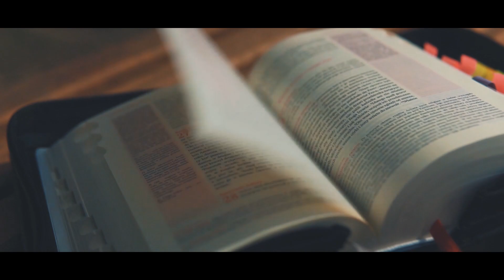cotam3minuty #108 - Czwartek XXII Tydzień Okresu Zwykłego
1. czytanie (Kol 1, 9-14)
Modlitwa Pawła o postęp duchowy Kolosan
Czytanie z Listu Świętego Pawła Apostoła do Kolosan

Bracia:

Od dnia, w którym usłyszeliśmy o was, nie przestajemy za was się modlić i prosić Boga, abyście – przez całą mądrość i duchowe zrozumienie – doszli do pełnego poznania Jego woli, by już postępować w sposób godny Pana, ku pełnemu Jego upodobaniu, wydając owoce wszelkich dobrych czynów i wzrastając przez głębsze poznanie Boga. Niech potęga Jego chwały w pełni umacnia was we wszelkiej cierpliwości i stałości.

Z radością dziękujcie Ojcu, który was uzdolnił do uczestnictwa w dziale świętych w światłości. On to uwolnił nas spod władzy ciemności i przeniósł do królestwa swego umiłowanego Syna, w którym mamy odkupienie – odpuszczenie grzechów.

Psalm (Ps 98 (97), 2-3b. 3c-4. 5-6 (R.: por. 2a))
Pan Bóg okazał ludom swe zbawienie

Pan okazał swoje zbawienie, *
na oczach pogan objawił swą sprawiedliwość.
Wspomniał na dobroć i na wierność swoją *
dla domu Izraela.

Ujrzały wszystkie krańce ziemi *
zbawienie Boga naszego.
Wołaj z radości na cześć Pana, cała ziemio, *
cieszcie się, weselcie i grajcie.

Śpiewajcie Panu przy wtórze cytry, *
przy wtórze cytry i przy dźwięku harfy.
Przy trąbach i przy głosie rogu, *
na oczach Pana, Króla, się radujcie.

Pójdźcie za Mną,
a uczynię was rybakami ludzi.

Cudowny połów ryb i powołanie apostołów

Pewnego razu – gdy tłum cisnął się do Jezusa, aby słuchać słowa Bożego, a On stał nad jeziorem Genezaret – zobaczył dwie łodzie stojące przy brzegu; rybacy zaś wyszli z nich i płukali sieci. Wszedłszy do jednej łodzi, która należała do Szymona, poprosił go, żeby nieco odbił od brzegu. Potem usiadł i z łodzi nauczał tłumy.

Gdy przestał mówić, rzekł do Szymona: «Wypłyń na głębię i zarzućcie sieci na połów!» A Szymon odpowiedział: «Mistrzu, całą noc pracowaliśmy i nic nie ułowiliśmy. Lecz na Twoje słowo zarzucę sieci». Skoro to uczynili, zagarnęli tak wielkie mnóstwo ryb, że sieci ich zaczynały się rwać. Skinęli więc na współtowarzyszy w drugiej łodzi, żeby im przyszli z pomocą. Ci podpłynęli; i napełnili obie łodzie, tak że się prawie zanurzały.

Widząc to, Szymon Piotr przypadł Jezusowi do kolan i rzekł: «Wyjdź ode mnie, Panie, bo jestem człowiekiem grzesznym». I jego bowiem, i wszystkich jego towarzyszy w zdumienie wprawił połów ryb, jakiego dokonali; jak również Jakuba i Jana, synów Zebedeusza, którzy byli wspólnikami Szymona.

A Jezus rzekł do Szymona: «Nie bój się, odtąd ludzi będziesz łowił». I wciągnąwszy łodzie na ląd, zostawili wszystko i poszli za Nim.